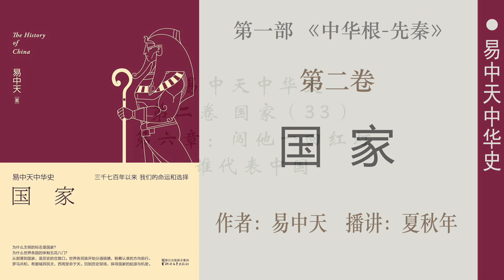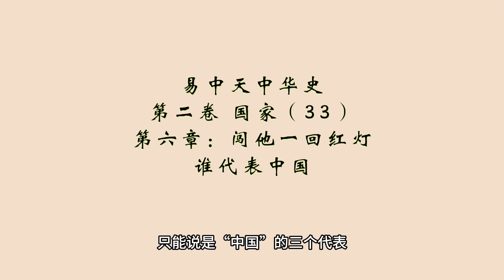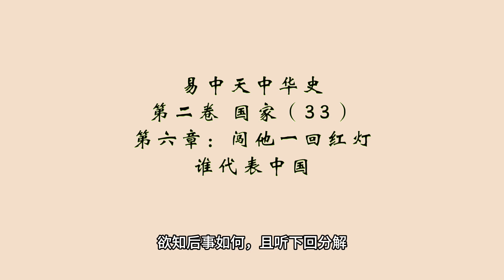易中天中华史；第二卷：国家（33）第六章：闯他一回红灯；谁代表中国；作者：易中天；播讲：夏秋年